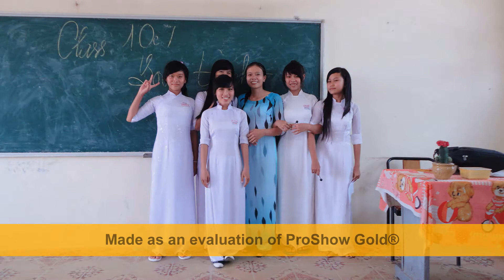Truong THPT Can Duoc lop 10C7